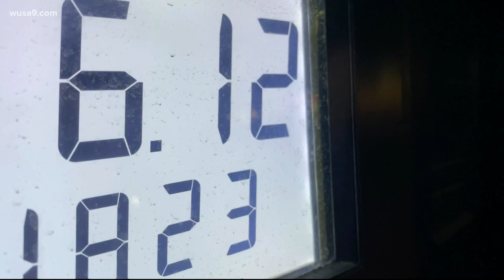Republicans are expected to control the Virginia House of Delegates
The House of Delegates looks like it going to be red in Virginia compared to the years past.